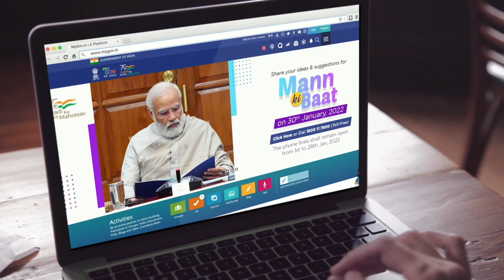Mann ki Baat Edition - 115 All Channels Hindi Promo || 27th Oct 2024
Share your ideas and suggestions to
PM Shri Narendramodi for this month's Mann Ki Baat on 27th  Oct  2024
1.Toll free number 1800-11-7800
2. On the MyGov Forum
3.Post Box 111 - Akashvani, New Delhi
4. NaMo App